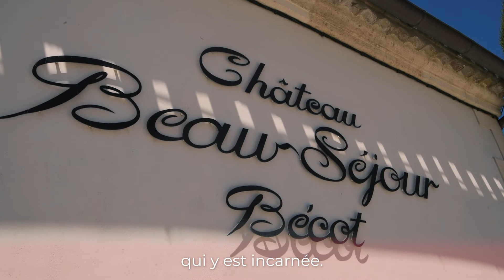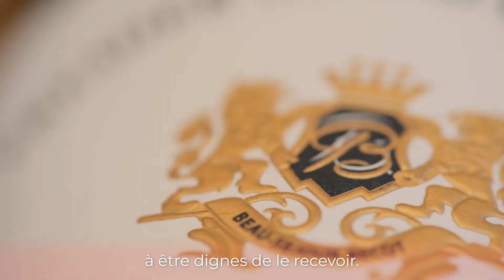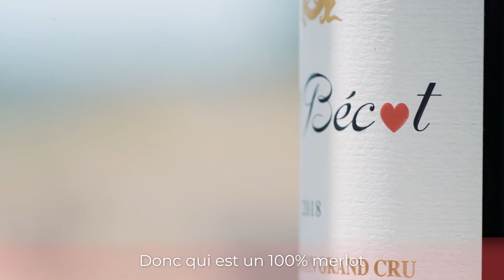(FR) Château Beau-Séjour Bécot x Twins - Bons baisers de Saint-Émilion